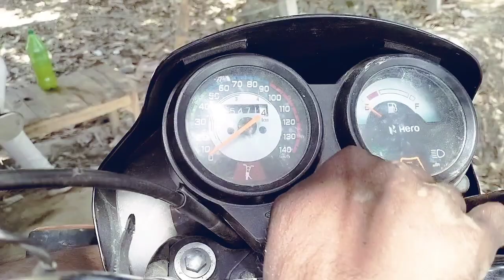Splendor Plus bs6 how to clean fuel pump ⛽ repairing